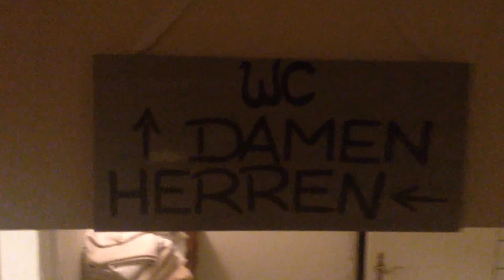Mi colección de baños en Hamburgo